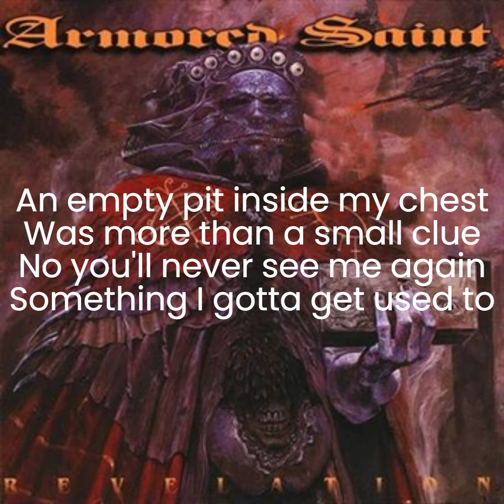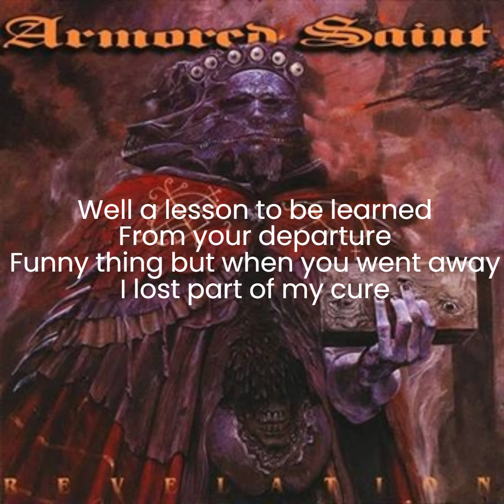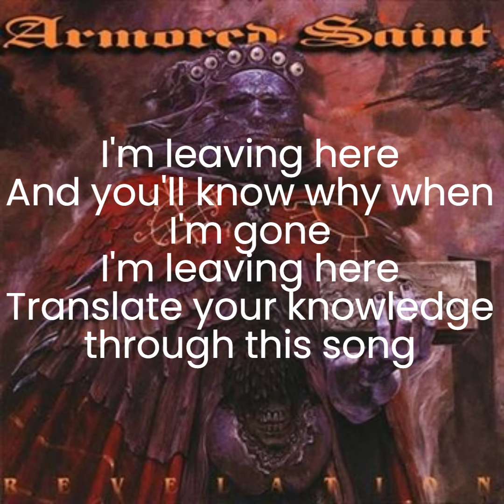Armored Saint - Upon My Departure (lyrics)